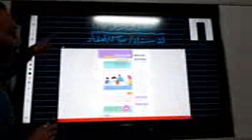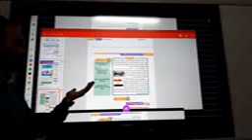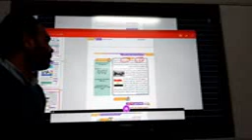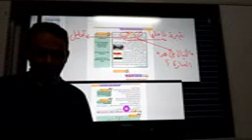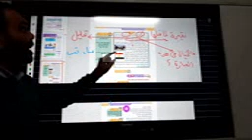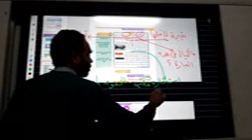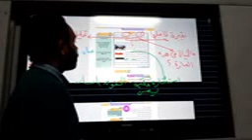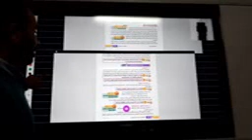الحقوق و الواجبات s1 24 3 2020 نصوص